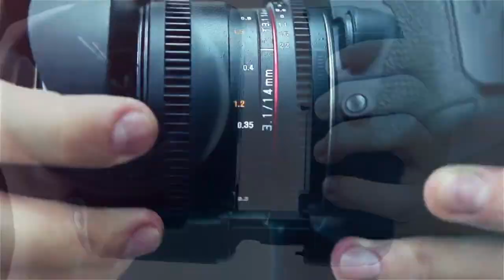Shohan Chowdhury & Sharmin Akter Reception Trailer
Sitall Photography & Event Planner
বিবাহ, জন্মদিন সহ, সকল প্রকার অনুষ্ঠানের ফটোগ্রাফি, সিনেমাটোগ্রাফি, এবং স্টেজ এর জন্য মেসেজ বা ফোন করুন